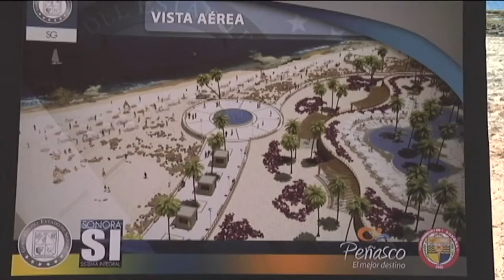Resumen informativo del Gobernador Guillermo Padrés Elías. 07-02-2012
Resumen de actividades del Gobernador Guillermo Padrés Elías, semana del 07 al 10 de Febrero del 2012.

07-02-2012 El Gobernador Guillermo Padrés tomó protesta al consejo directivo del Colegio de Ingenieros Civiles de Sonora.

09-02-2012 El Gobernador Guillermo Padrés entregó la modernización de dos vialidades y la escuela #40 completamente remodelada, con una inversión total de mas de 22 millones de pesos.

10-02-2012 El Gobernador Guillermo Padrés presidió la ceremonia de aniversario de la Fuerza Aérea Mexicana.

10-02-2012 El Gobernador Guillermo Padrés recibió el acta de comodato de un terreno de 20 hectáreas y 500 metros lineales de playa en donde se desarrollara una playa pública, que forma parte de las obras del Plan Sonora SI.